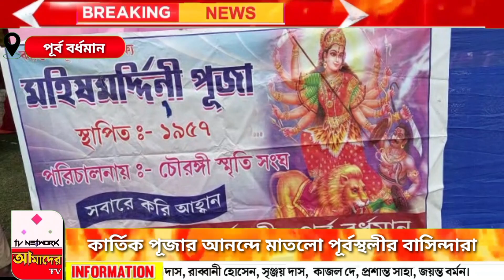কার্তিক পূজার আনন্দে মাতলো পূর্বস্থলীর বাসিন্দারা